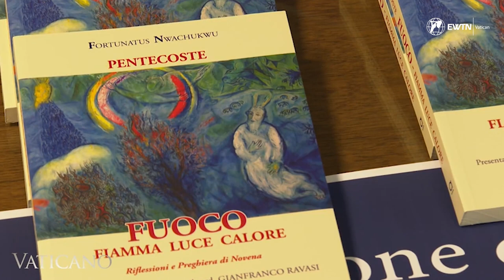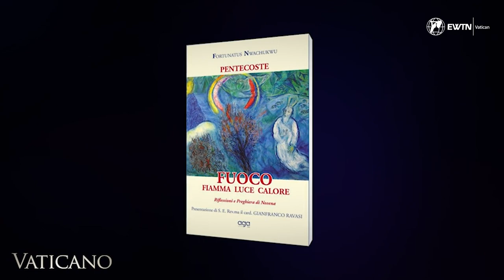Pentecost and the Challenge of Evangelization Today | Insights from Cardinal Tagle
In this thought-provoking episode, we delve into the challenges faced by the Church in spreading the gospel in the modern world. Join us as we hear from Fortunatus Nwachukwu, Secretary of the Section of First Evangelization of the Dicastery for Evangelization, and Cardinal Luis Antonio Tagle, Pro-Prefect for the Section of Evangelization. They provide profound insights on the importance of evangelization and how to connect with people in today's secularized society.

Fortunatus Nwachukwu emphasizes the problem of secularization and the need for individuals to find their center in God rather than in their own ideas. He shares his experiences as a nuncio to the Holy See in Nicaragua and the importance of the Church connecting with people worldwide.

Cardinal Tagle emphasizes that evangelization is not just a task but an inherent part of being a Christian. He challenges us to be convinced of our calling to proclaim who Jesus is and to give testimony to Him. Both speakers highlight the Church's role in helping people hear the voice of God through Scripture, church teachings, and the witness of saints and ordinary believers.

Discover how the Church aims to bring the good news of Jesus' love and presence to all creation, including those who are abandoned, suffering from conflicts, persecution, or man-made disasters. Join us as we explore the significance of Pentecost and the ongoing challenge of evangelization in today's world.